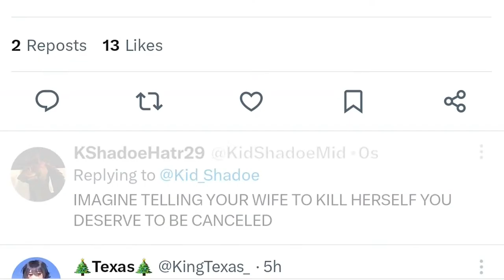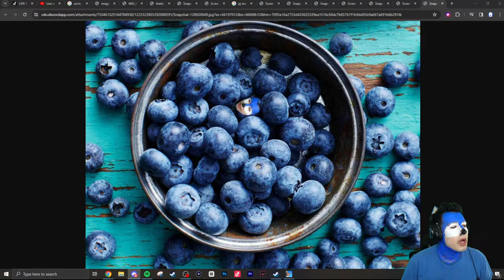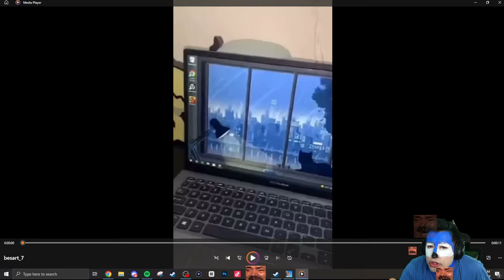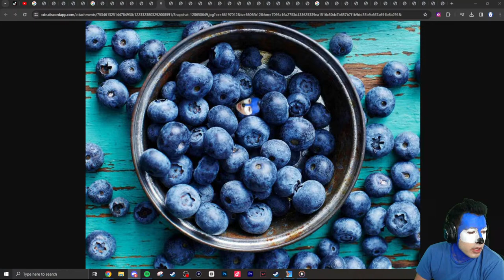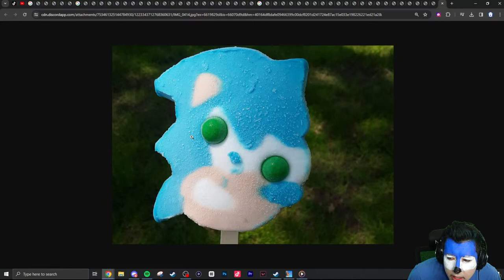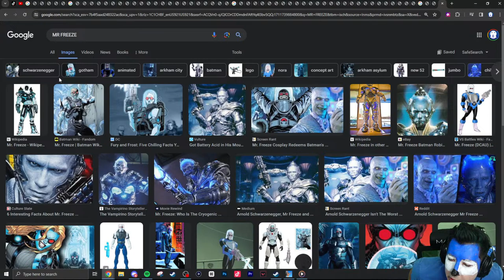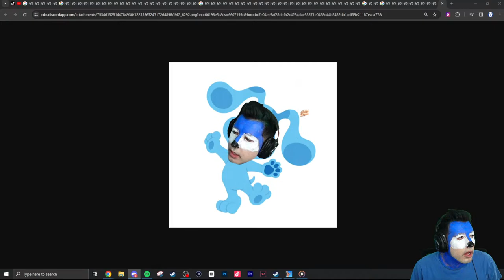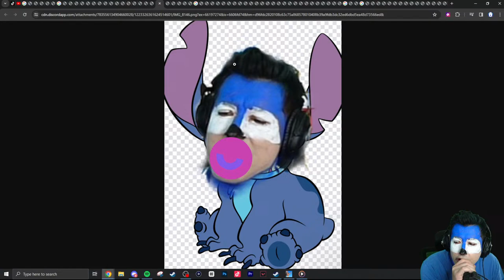FALLING DOWN AT THE SPEED OF SOUND! | LIVE!